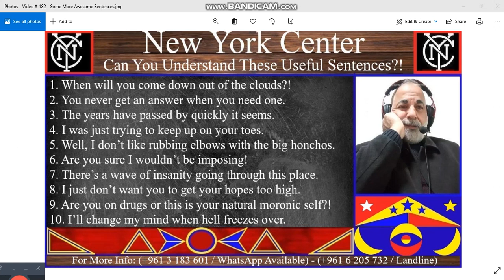Video # 182 - Some More Awesome Sentences. جمل إنكليزية رائعة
My dear students & friends,
Video # 182 - Some More Awesome Sentences. With this video, I’ll Teach You Some More Very Useful & Hard To Understand Sentences. You’ll definitely enjoy using them.